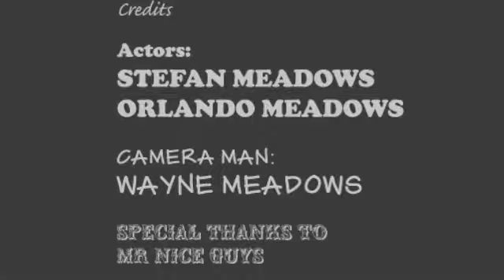Life of the Mr Nice Guys